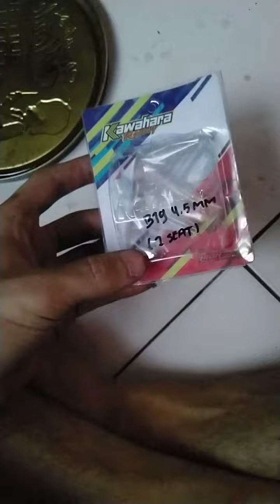unboxing shim klep model topi Kawahara 4,5mm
unboxing shim klep model topi, setelah saya coba seperti nya kurang cocok untuk klep MX standard karena terlalu mepet dengan Retainer nya, lebih cocok untuk yang sudah ganti klep carbon atau yang punya kepala lebih panjang dari klep standard